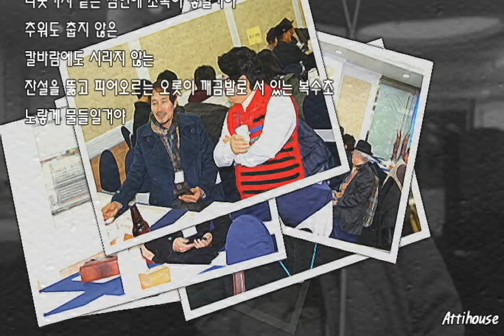첫눈처럼 만난다면 - 김선근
첫눈처럼 만난다면
김선근

눈과 눈을, 얼굴과 얼굴을 마주 본다면
시린 손 꼬옥 잡는다면
하냥 가슴은 눈꽃이 필거야
잠깐 서먹거릴지 몰라
언뜻 두리번거릴지도 몰라
사뿐 나뭇가지에 착지하는 첫눈처럼
당신과 나
얼음장 같은 귀를 사슴처럼 비빈다면
금세 가슴은 방망이질칠 거야
기쁨과 설움이 교차하는 빗살무늬 같은 간이역에서
멋쩍게, 구멍난 홍시빛 낙엽 한 줌 꺼내놓더라도
그랬었냐고
그럴 수밖에 없었을 것이라고
그대와 나도 모르게 단풍든
희끗희끗 귀밑머리 쓰다듬고 싶을 거야
은근히 달아오르는 톱밥 난로처럼
벌겋게 타오를 거야
우리들의 얘기는 첫눈처럼 내리고
나뭇가지 같은 심연에 소복이 쌓일거야
추워도 춥지 않은
칼바람에도 시리지 않는
잔설을 뚫고 피어오르는 오롯이 깨금발로 서 있는 복수초
노랗게 물들일거야